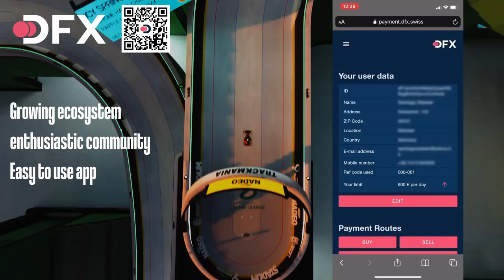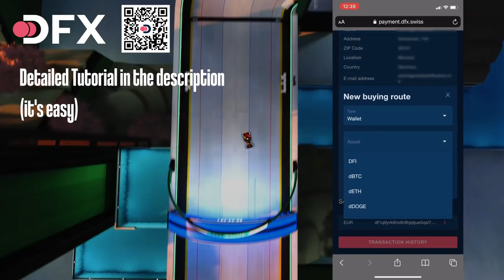A refreshing update to the campagin!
Ah sh*t here we go again! The biggest and weirdest Ice hunt is back! Thanks to all donators!

DFX - Contact & Socials Homepage: dfx.swiss
App: dfx.swiss/app